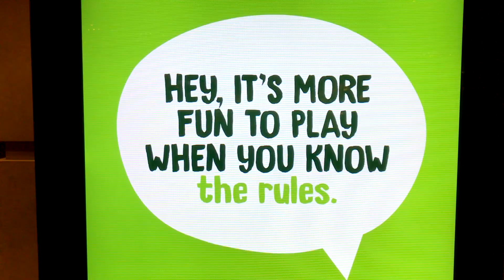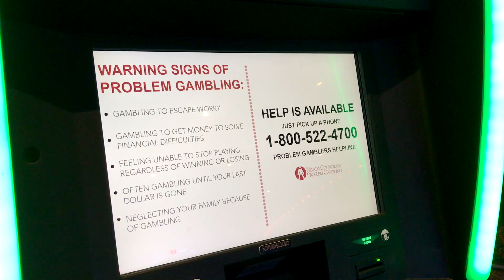MGMMinute | January 28, 2019 | MGM Resorts